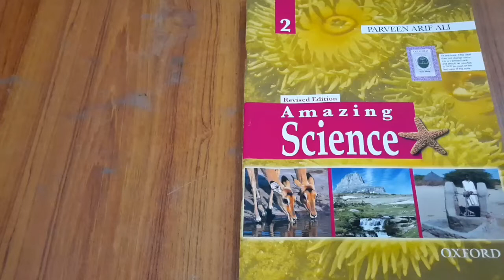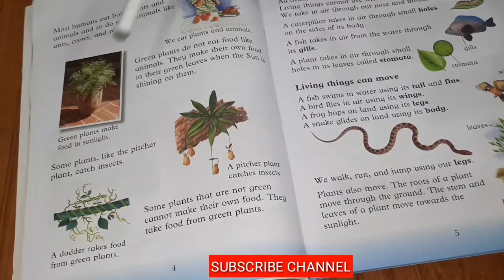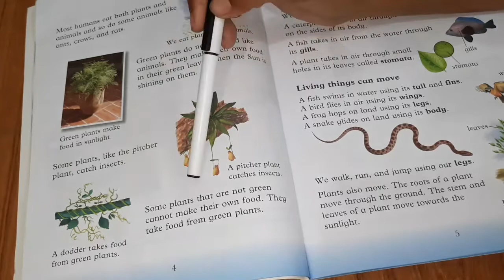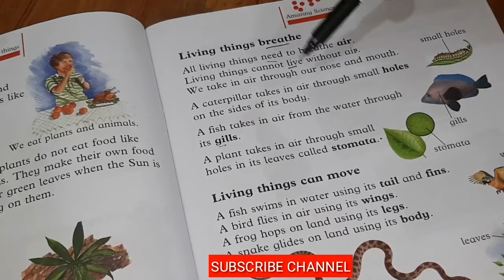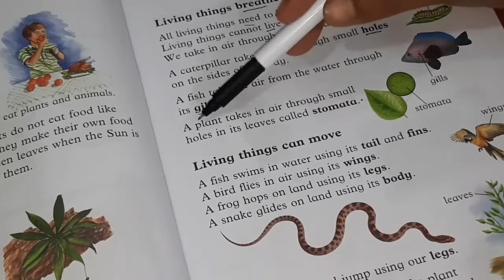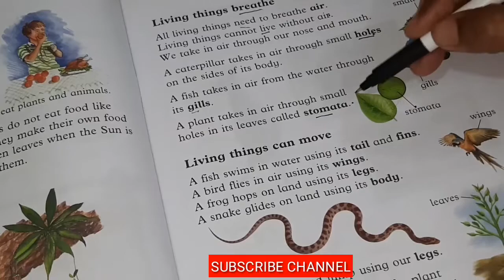Class 2 New Oxford Amazing Science Lecture 02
Nursery to 9th
Latest Oxford Syllabus